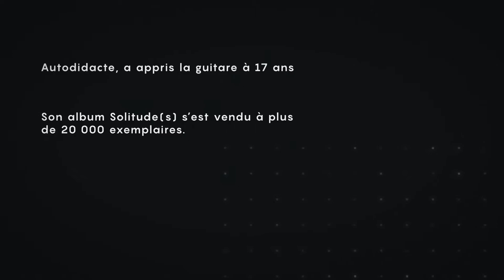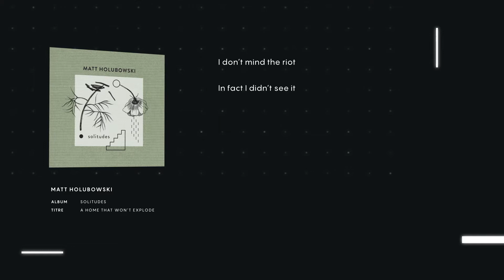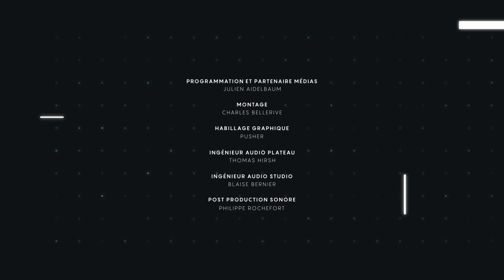Rencontre avec Matt Holubowski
Rencontre intimiste entre l'auteur-compositeur-interprète et Nicolas Ouellet.

Concept: Centre Phi, DTO Films, Julien Aidelbaum, Nicolas Ouellet
Réalisation: Dan & Pag (DTO Films)
Invité: Matt Holubowski
Animateur: Nicolas Ouellet
Direction photo: David Marcotte
Cadreurs: Daniel Abraham, Julien Boivin-Coutu, David Marcotte
Direction artistique: Pusher